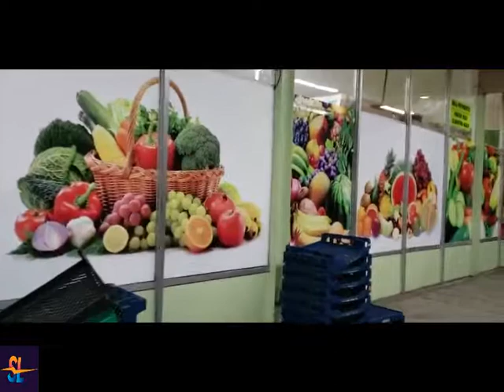Taj Market Sunnyvale | Fresh Produce | All in one stop for groceries | Poutry & Seafood | Spotlight